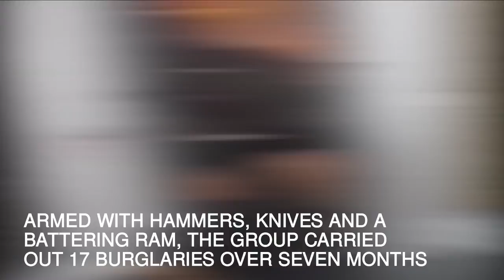CCTV shows notorious North london moped gang raiding phone shops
This CCTV compilation shows North London's notorious moped gang raiding phone shops